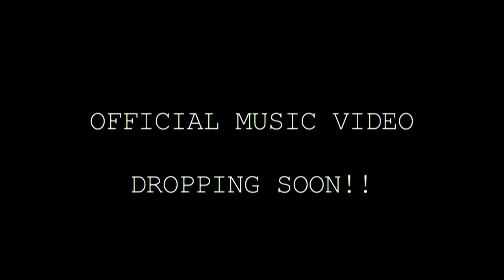M80 feat Priest Killa & Buddha - .44 OFFICIAL MUSIC VIDEO Trailer #2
Director